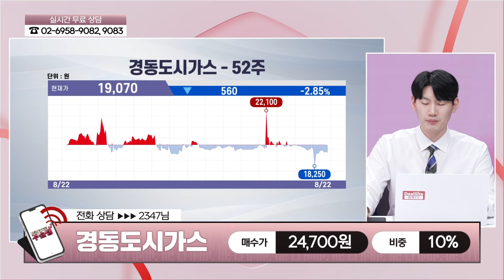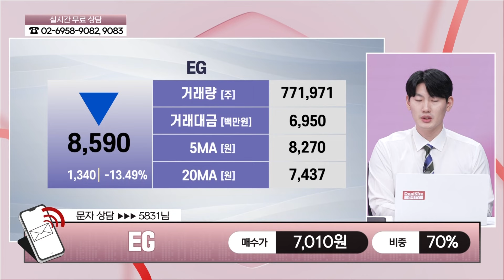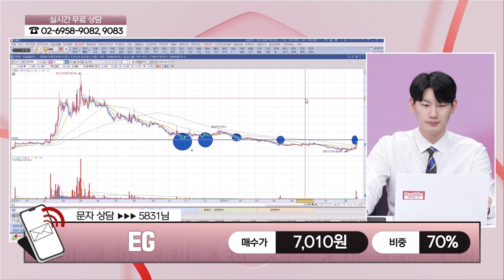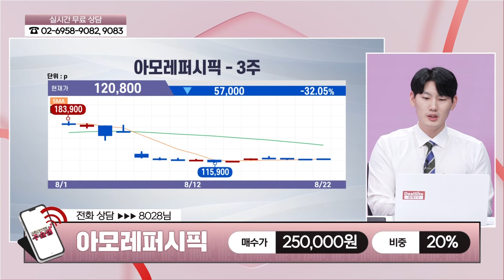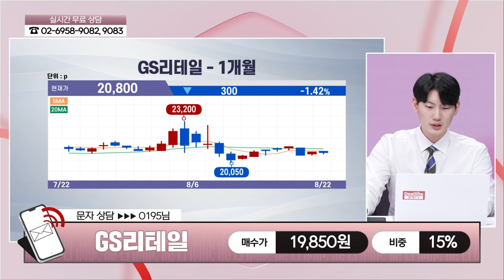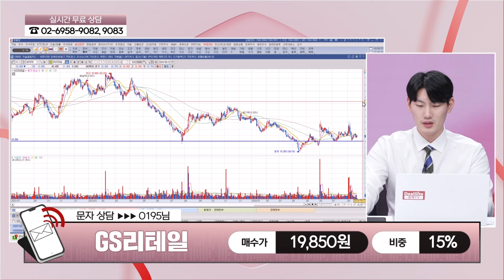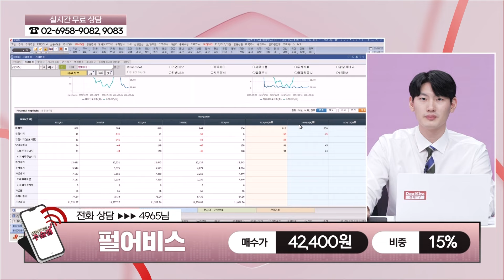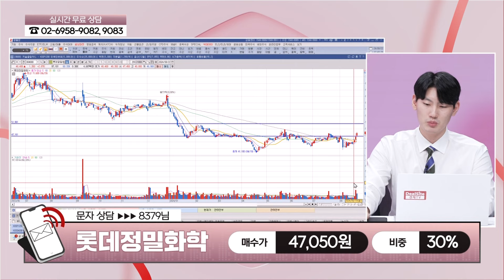[주슐랭] 실시간 종목 진단 경동도시가스, EG, 아모레퍼시픽, GS리테일, 펄어비스, 롯데정밀화학